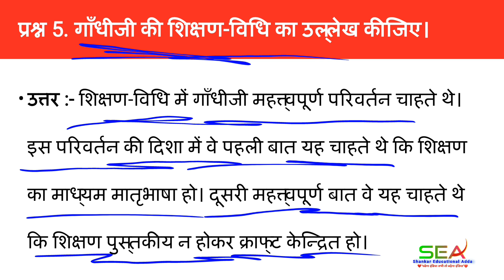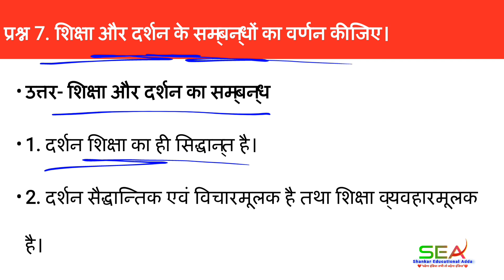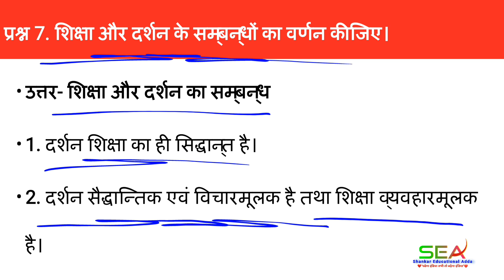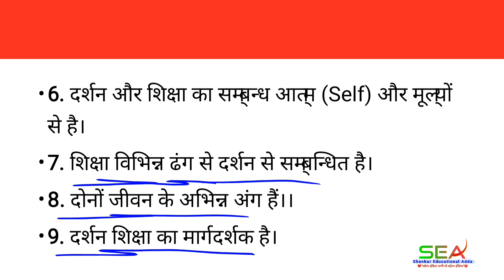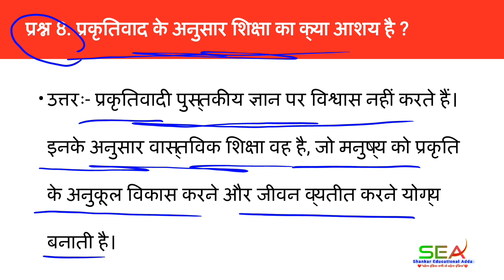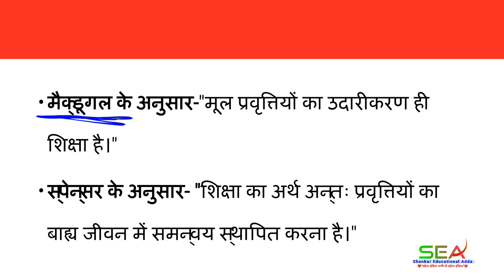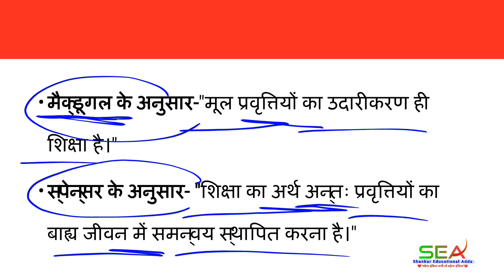b. ed. 1st year 1st paper 🔥 knowledge and Curriculum b ed 1st year avadh & Siddharth University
bed classes 1st year
knowledge and curriculum b.ed 2nd year
knowledge and curriculum important questions
rmlau bed 1st year 2025
knowledge and curriculum b.ed notes in hindi
gyan evam pathyakram b.ed 1st year
rmlau bed 1st year
knowledge and curriculum bed question

B. Ed. 1st Year Knowledge and Curriculum 🔥( ज्ञान एवं पाठ्यक्रम), gyan evam pathyakram, bed classes,,b.ed classes 1st year, अवध विश्वविद्यालय

MA 3rd Semester 3rd Paper Geography of Resources ( संसाधनों का भूगोल ), MA 2nd year bhugol 3rd Semester 3rd Paper

ma 3rd Semester 4th Paper Bio geography ( जैव भूगोल), jaiv bhugol ma 3rd Semester 4th paper

MA 3d Semester Geography 2nd Paper Regional Development & Planning (प्रादेशिक नियोजन) || MA 2nd Year Geography || ma third semester bhugol

MA Geography 3rd Semester 1st Paper History of Geographical Thought ( भौगोलिक विचारधाराओं का इतिहास), MA Geography 2nd Year 3rd semester bhugol

Oceanography MA 1st Semester 3rd Paper (समुद्र विज्ञान) || Samudra Vigyan Ma 1st Semester paper 3 || MA 1st Semester 3rd Paper Oceanography